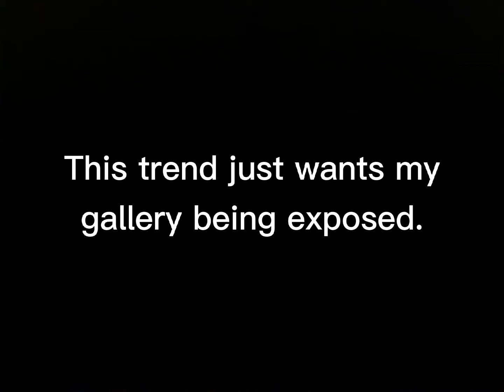show your 10 recent photos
no.yes.yesnt